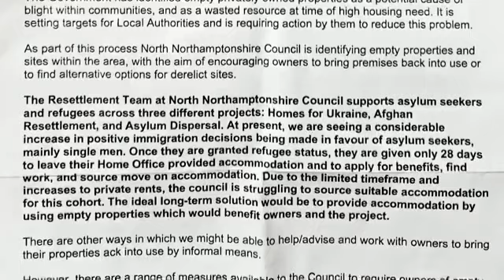English elderly are being told to sell their homes to make room for migrants